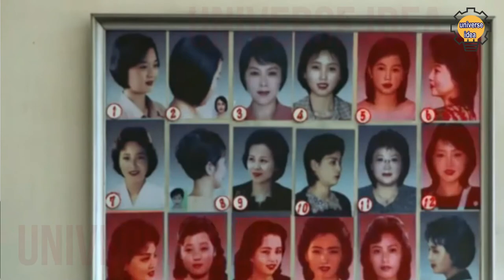উত্তর কোরিয়ার কিছু আজব ও নিষিদ্ধ আইন যা চমকে ওঠার মত ! Facts About north korea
উত্তর কোরিয়া- গোটা পৃথিবীতে নিষিদ্ধ একটি দেশ | North Korea Amazing Facts in Bangla |

# কিমজংউন